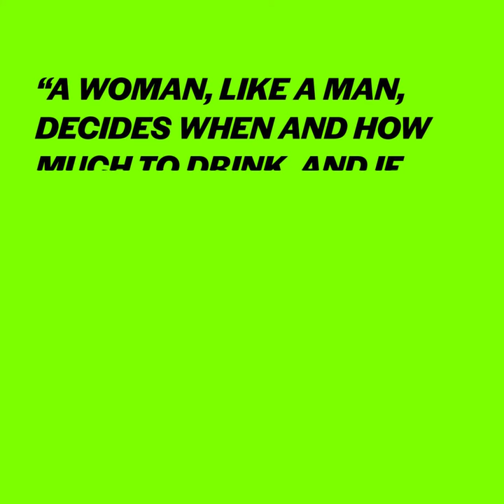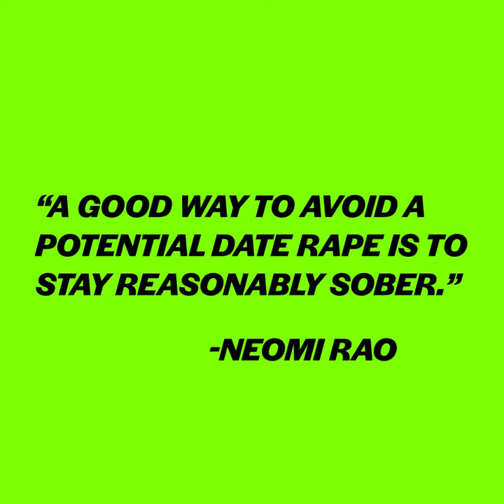Reject Neomi Rao